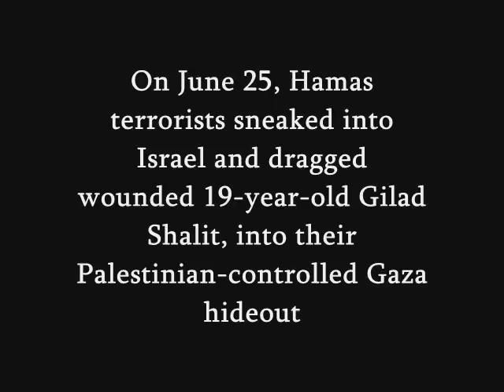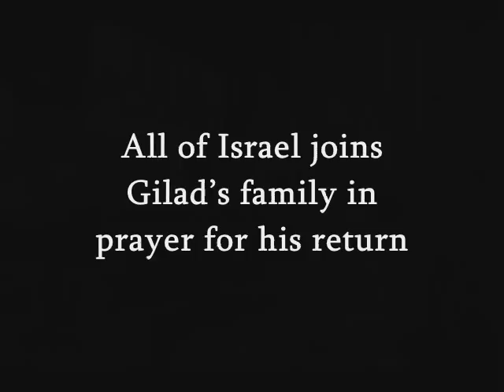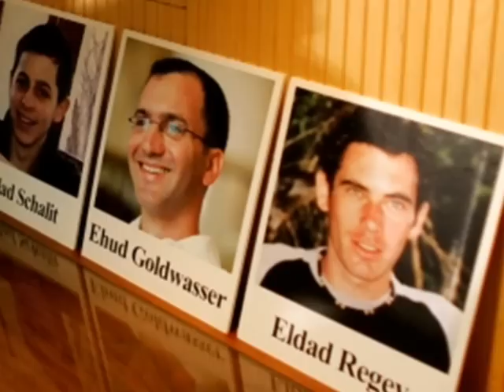Israel Waiting for the kidnapped Soldiers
Gilad Shalt, Eldad Regev & Ehud Goldwasser